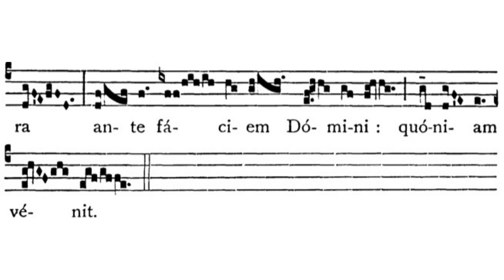Gregorian Chant - Julian D. Jankowski - Christmas (December 25 - Midnight Mass) - Offertory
This is the Gregorian Chant Offertory for the Nativity of the Lord - Midnight Mass (Christmas) sung by me (Julian D. Jankowski).